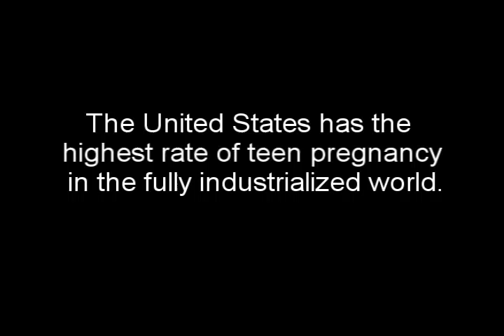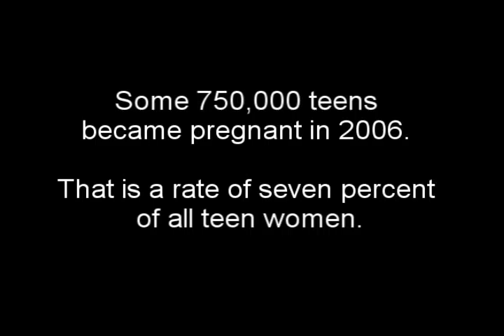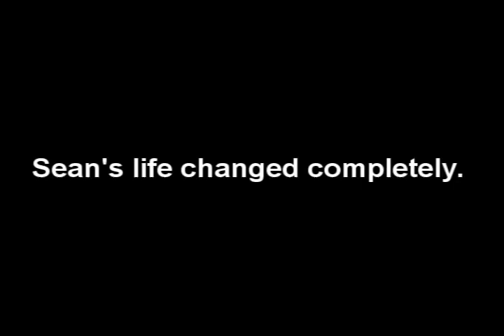Beyond the Strip: Sean Payne-Owens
GREH Matter Productions in association with The Will Edwards Show and randomlifelessons.com are proud to present a new program: Beyond the Strip: The Peoples of Las Vegas. Beyond the Strip is a mini documentary series only seen
Our first in the series is Sean Payne-Owens, a 21 year old father of a 3 year old daughter. Sean tells us how it was before his daughter was born and all that happens after. This is just a little peak into the life of a young dad.